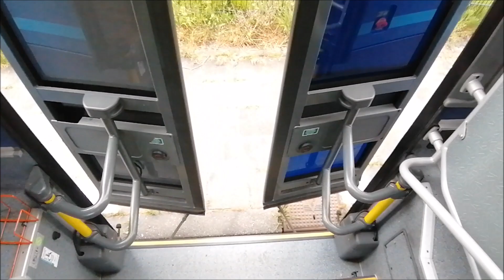Het bus en trein vervoer in Leeuwarden 19-05-2020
Het was alweer even geleden dat ik Leeuwarden heb bezocht.
Ook in het Friese Leeuwarden was het rustig.
Maar de meeste bussen reden gewoon behalve lijn 612.
Ik heb drie busritjes gemaakt en heb natuurlijk mijn locatie bezocht.
Bushalte Harmonie al duurde het soms wel even voor er iets langs kwam.
Sinds de vernieuwing van het busstation vind ik leeuwarden en een prachti en fijn station om te filmen.
Er zijn genoeg plaatsen om de bussen vanuit alle hoeken te filmen en de fotograferen.
Het zware motorgeluid van de Iris bussen heeft ook wel iets.
Vooral als de chauffeur wat extra gas geeft.
Bedankt Friesland voor een leuk dagje Leeuwarden.

Veel kijkplezier